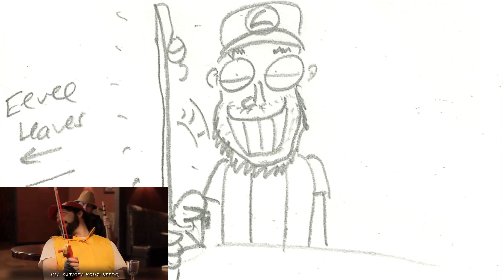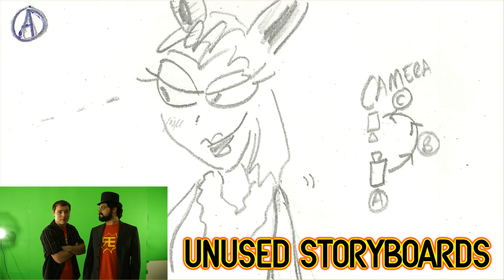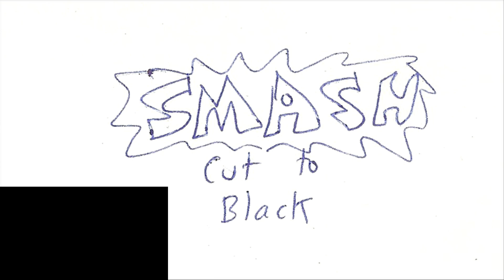Storyboards from The Eevee Song (Feat. Dodger from PressHeartToContinue) (Bonus Encounter)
Before there was Dodger on a stage, there were these. Thankfully we didn't just stick with them :)